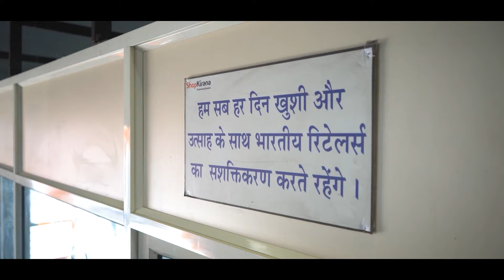SHOPKIRANA - WHERE SUCCESS IS NOT JUST A DREAM | DIRECT BY SHOPKIRANA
We have an unstoppable passion for work and we believe that if our team is working hard then they should get a chance to prove themselves by facing the big challenges and beating them up with their mindset and your work. We are driven by a big dream to capture the country, not in parts but the whole nation.